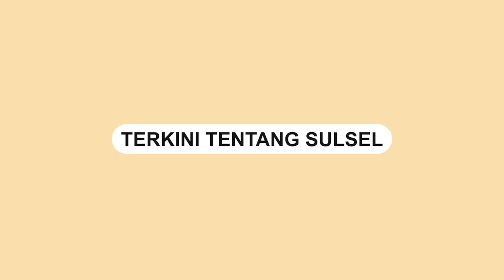Debt Collector Protes Pernyataan Kapolda Metro Jaya Terkait Kasus Penarikan Paksa Mobil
Pihak debt collector melakukan protes terkait pernyataan Kapolda Metro Jaya, Irjen Pol Fadil Imran..

Seperti yang diketahui, pihak debt collector berencana melaporkan balik Clara Shinta terkait laporan dugaan penipuan dan pemalsuan surat terkait kasus penarikan paksa mobil yang berujung pada insiden anggota Bhabinkamtibmas yang dibentak.

Pihak debt collector melakukan protes dan menyatakan bahwa mereka telah mengumpulkan bukti-bukti yang kuat terkait kasus tersebut.

Pihak debt collector juga menegaskan bahwa mereka akan terus mengupayakan agar kasus ini dapat ditangani dengan serius oleh pihak berwenang.

Video terkini dan terbaru..